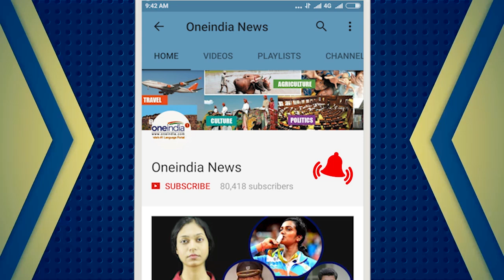ISRO calls launch of navigation satellite IRNSS-1H unsuccessful | Oneindia News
The ISRO on Thursday launched navigation satellite 'IRNSS-1H' from Satish Dhawan Space Centre in Sriharikota. The launch was dubbed as a failure due to problems in the fourth stage. Minutes after the launch, ISRO chairman A S Kiran Kumar said that the launch was unsuccessful as the separation in the fourth stage did not pan out as expected.